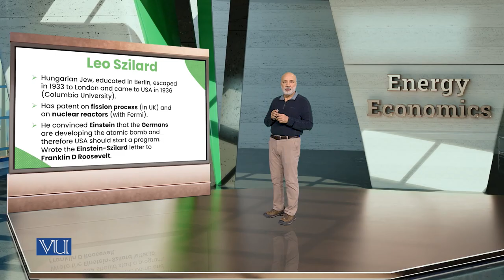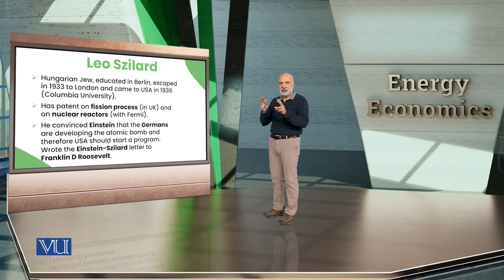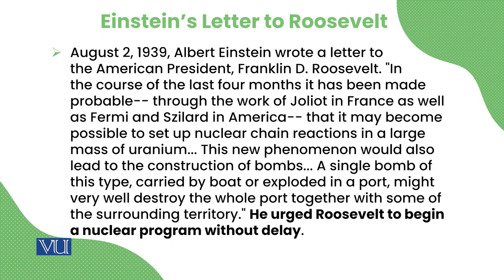The Nuclear Bomb | Energy Economics | ECO622_Topic075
Topic075: The Nuclear Bomb
By Dr. Ismat Ullah Shah